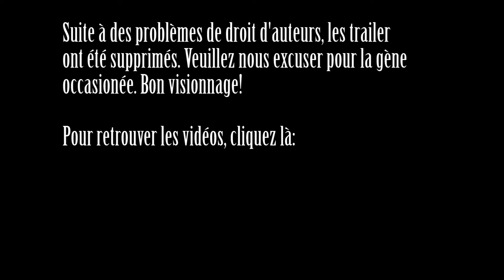Je déteste les renards!!!-Trailer 3.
Salut, hombre! Aujourd'hui, après certaines complications, le Trailer 3 est en enfin en ligne! J'espère qu'il vous plaira. Bon visionnage :)
Comme d'hab, voici: